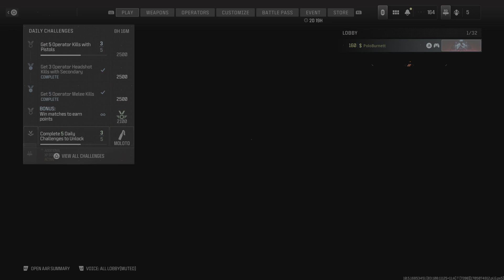Call of Duty_20240114154333